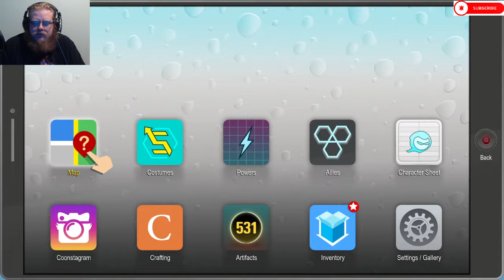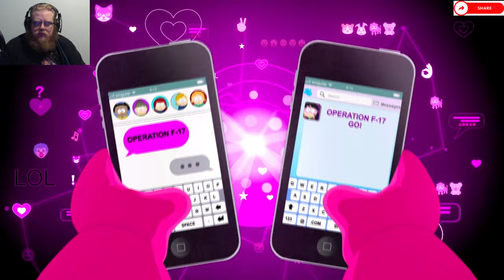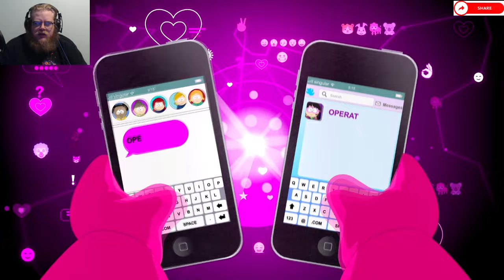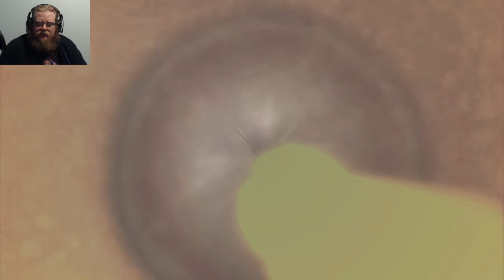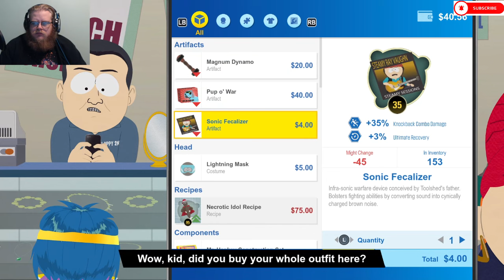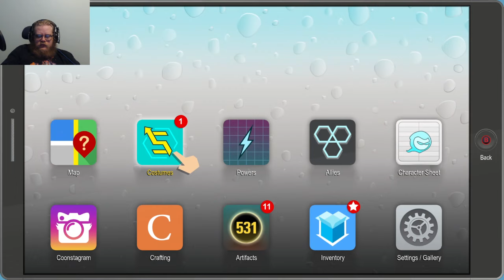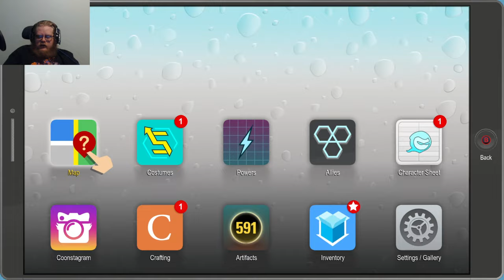South Park: The Fractured But Whole Episode 15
Howdy All,

Welcome back to @lovettgamez! On today's episode we will be playing South Park: The Fractured But Whole.  This series is more adult humor oriented.  Have a great day!

Chapters:
0:00 Intro
0:34 Main Video